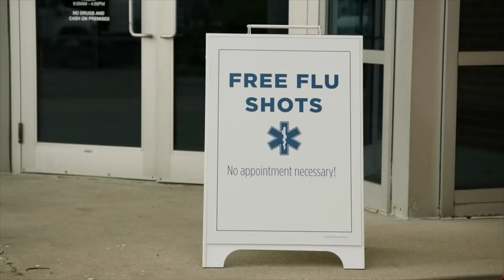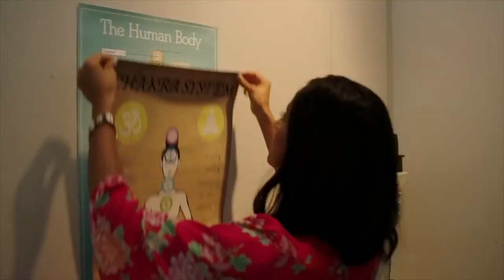Naturopathic Vaccines: The Beaverton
Canada's doctors find a new way to convince people to get vaccinated.